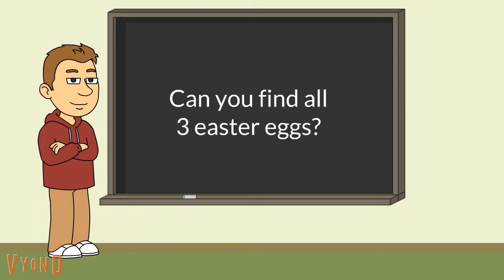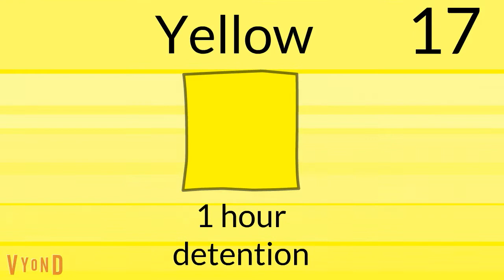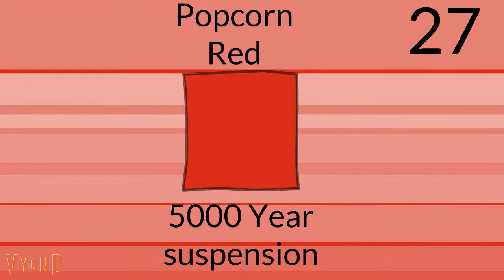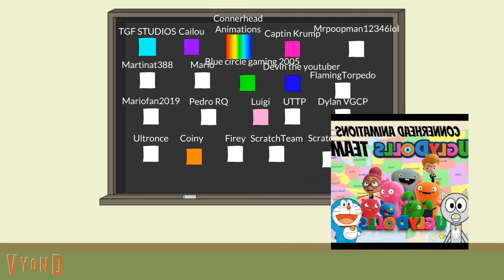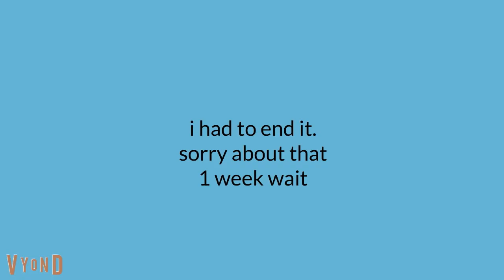Behaviour chart day II